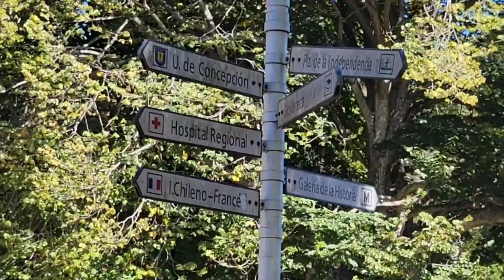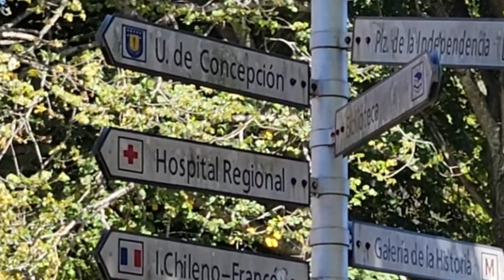7 Days Post Nose Surgery | Vlog Tapes #2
7 Day Journey through having nose surgery and the the ups and downs of one hectic week!!! 😂